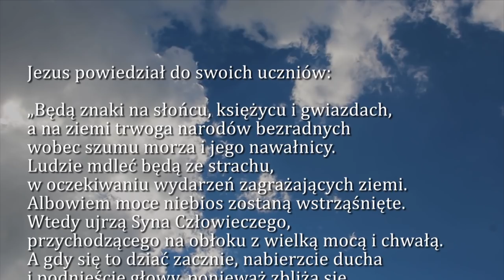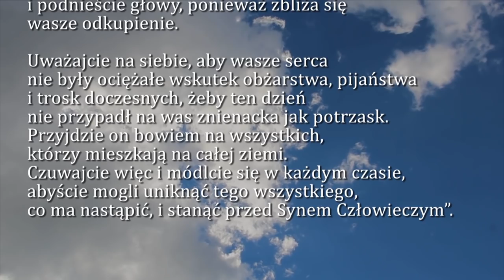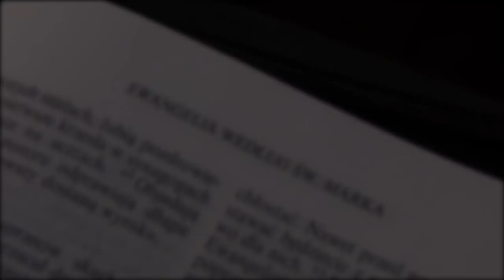Dobra Nowina na dziś | 2 grudnia - 1. Niedziela Adwentu